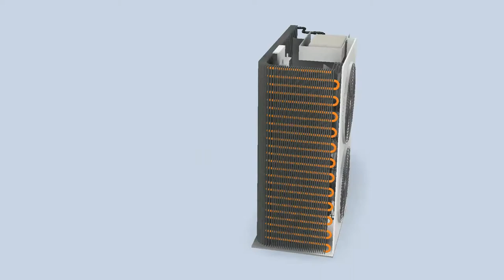3D Animation Assembly of Heat Pump Autodesk Invetor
3D product animation video,
We provide 3D animation for products.
Our 3D Animation Studio produces 3D product animations, Product advertisements, and commercial videos for products.